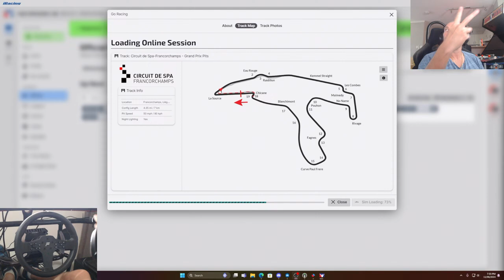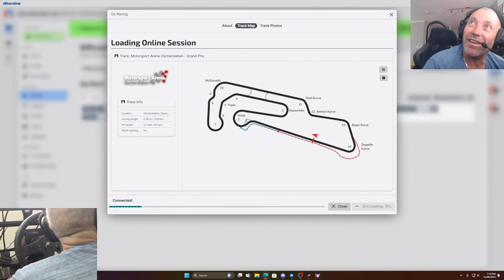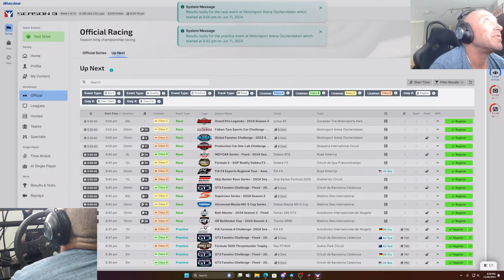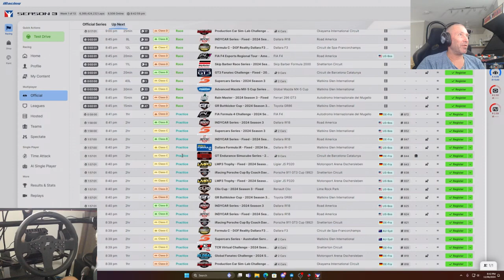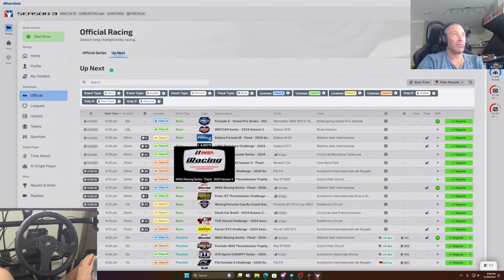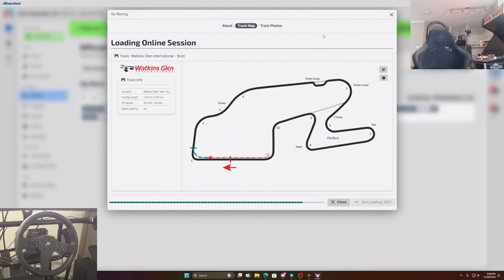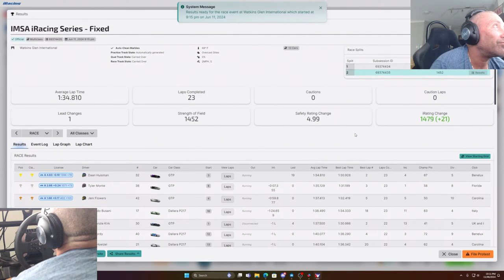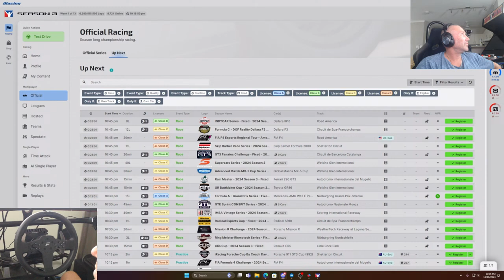Can This Racing Sim BEAT Real Life Lap Times?